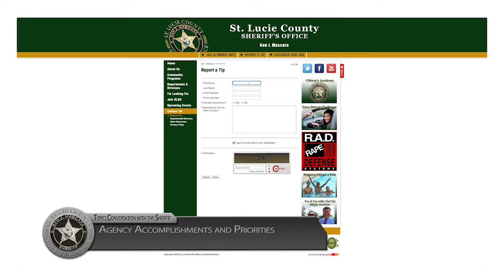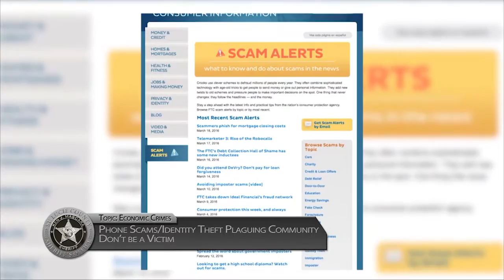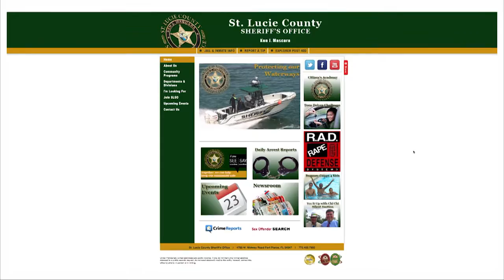10-8 April 2016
Sheriff Ken Mascara highlights agency accomplishments from 2015 and priorities for 2016;  Detective Robert Lee provides tips on how to avoid phone scams and identity theft; and Deputy Shirley Lindstadt announces upcoming summer camp programs.

Hosted by Bryan Beaty
Directed by Shane De Witt and Gary Gonsalves
Edited by Shane De Witt and Gary Gonsalves
Cameras by Mike Claus and Gary Gonsalves